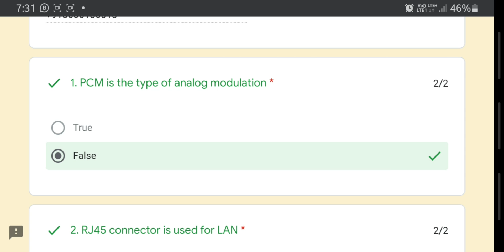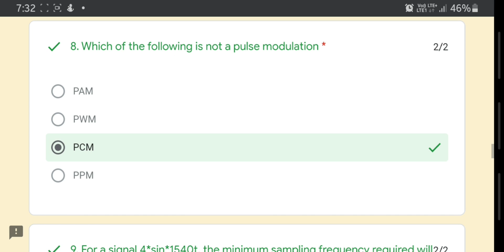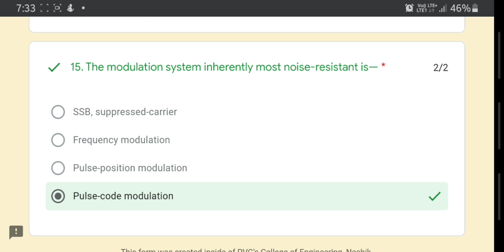Free Quiz Certificate | College Of Engineering Nashik | Online Quiz Free Certificate